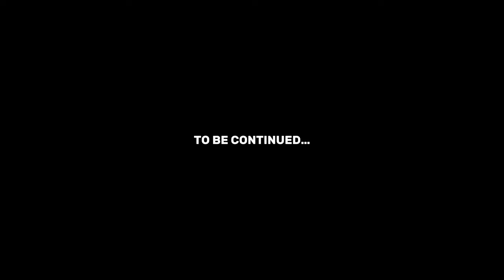Journey to Australia & First Jobs | Episode 1 Part 1 | Anmol Buttar Podcast